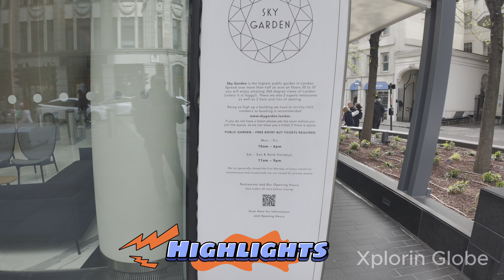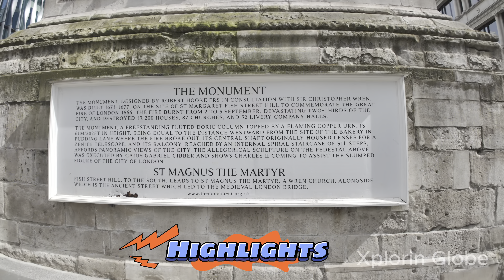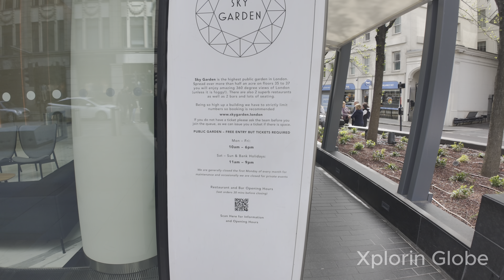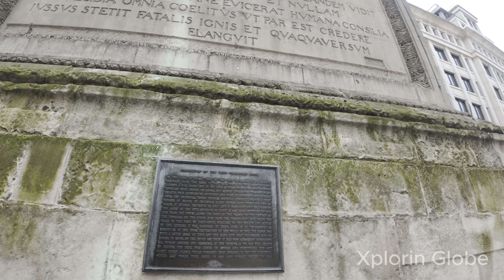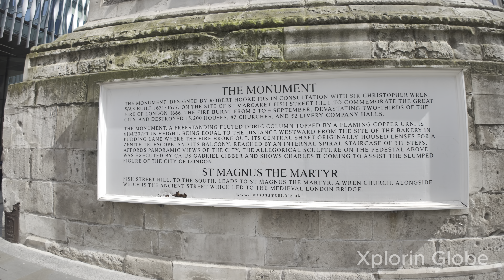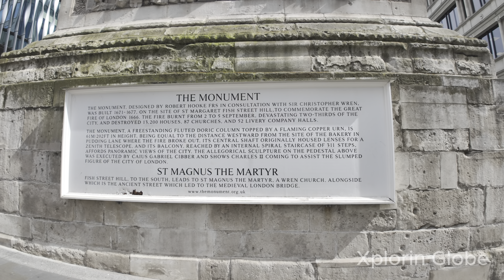Walking Tour Central London Aldgate 350 years old Monument London Bridge Fenchurch Street England UK